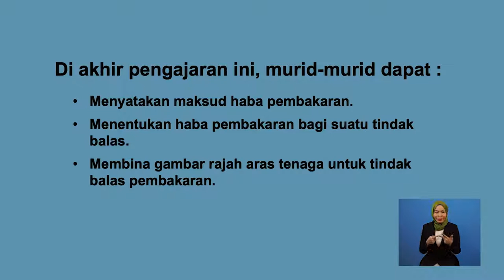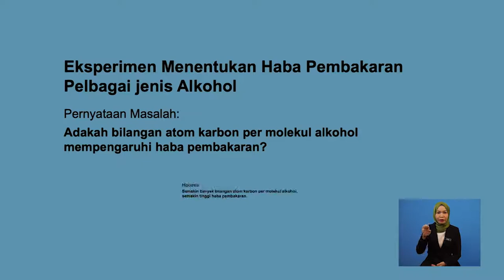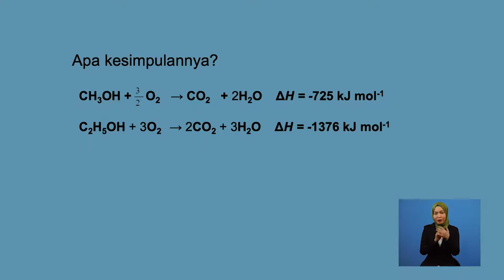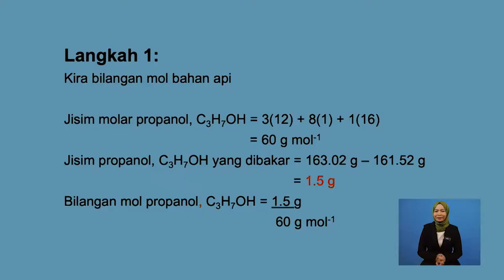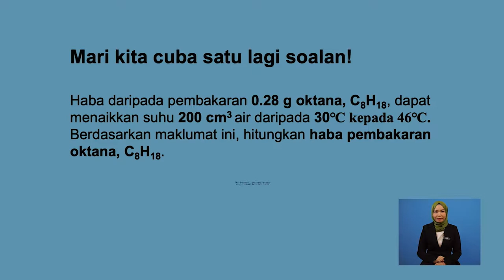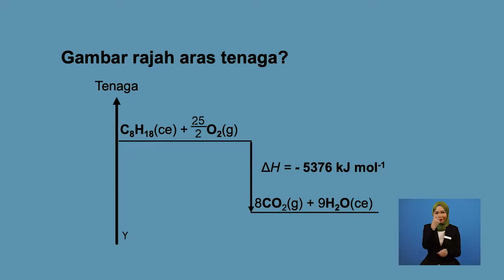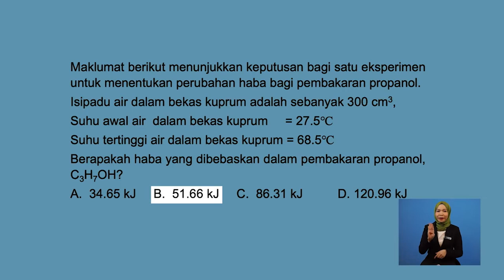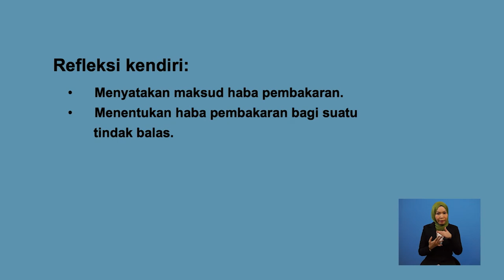Tingkatan 5 | Kimia | Haba Pembakaran | R490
Tajuk ini menerangkan maksud haba pembakaran, menentukan haba pembakaran bagi sesuatu tindak balas, membina gambarajah aras tenaga untuk tindak balas pembakaran dan membandingkan haba pembakaran pelbagai alkohol